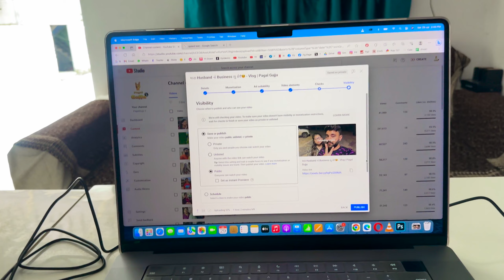જાડુ જેવું મસાજ તો થાઇલેન્ડ વાળાઈ નો કરી શકે🤣 - Vlog | Pagal Gujju